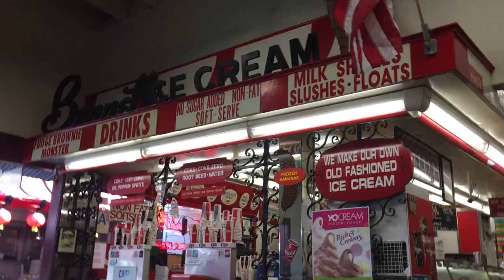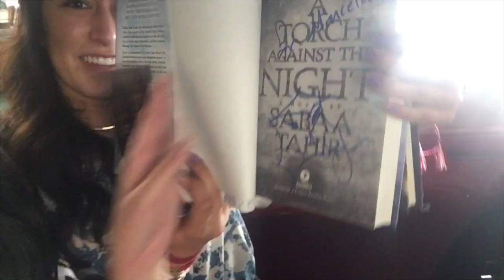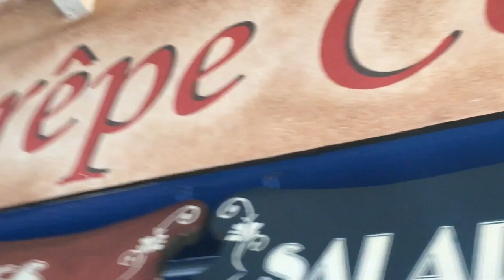THE GROVE//MEETING SABAA TAHIR VLOG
Marcela and I meeting one our fave authors. EVER. She's truly the best.